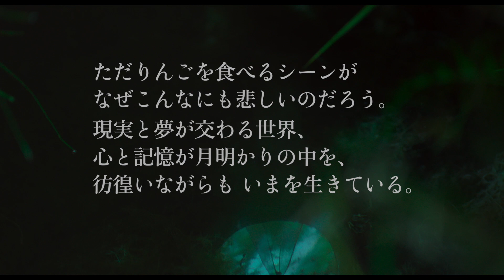映画『ロングデイズ・ジャーニー この夜の涯てへ』ティザー予告編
『凱里ブルース』で長編デビューを飾ったビー・ガン監督によるヒューマンドラマ。久しぶりに故郷に戻った主人公が、現実・過去の記憶・夢が混在する世界に踏み込む。主人公を『背徳と貴婦人』などのホアン・ジュエが演じるほか、『ブラックハット』などのタン・ウェイ、『あなたを、想う。』など監督としても活動しているシルヴィア・チャンらが共演した。
(C) 2018 Dangmai Films Co., LTD, Zhejiang Huace Film & TV Co., LTD - Wild Bunch / ReallyLikeFilms